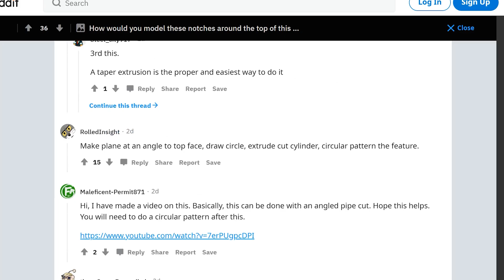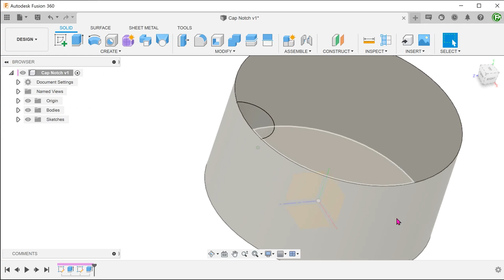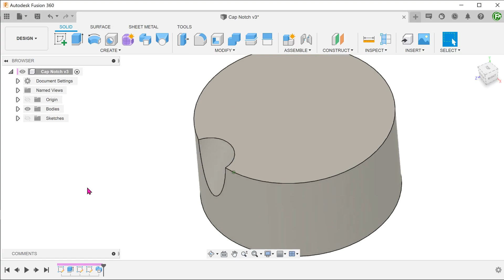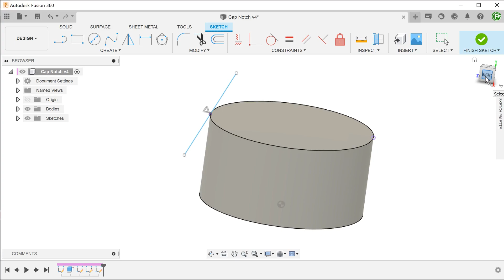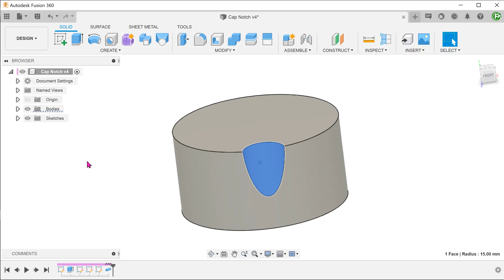Fusion 360 - Case study 15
How do you create the notch on this cap?

0:00 Intro
0:23 Extrude with taper
1:35 Sweep
 2:23 Pipe